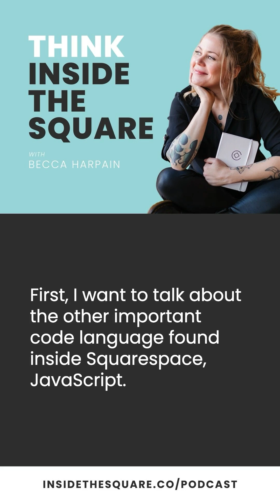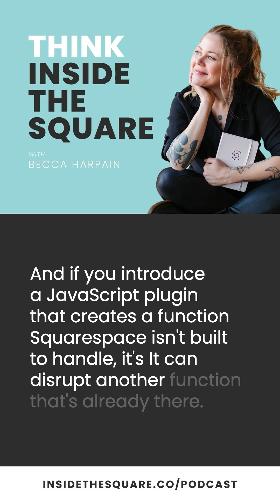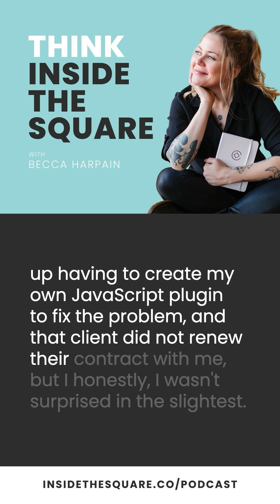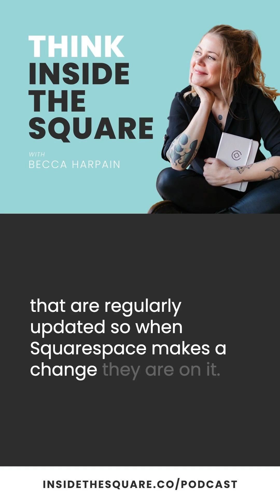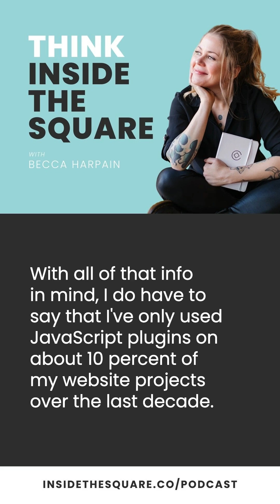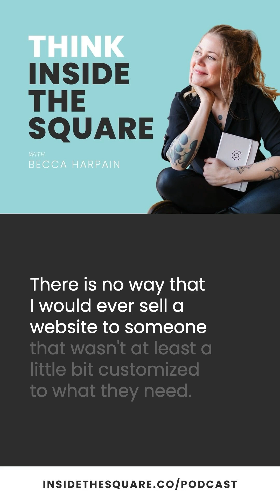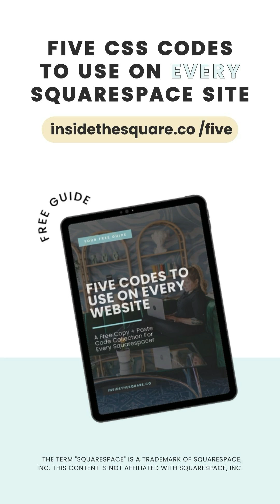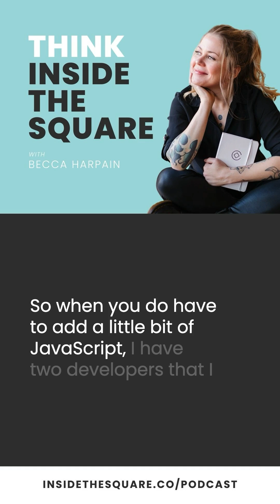Custom Code Explained: Using CSS and JavaScript in Squarespace Design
In this episode of ThinkInsideTheSquare, we're "cracking the code" on the essential languages that shape your Squarespace site: CSS and JavaScript. I'll be unraveling why these languages are key to understanding the functionality and aesthetics of your website. We'll explore why customizing with CSS is my go-to and share a personal tale of JavaScript gone wrong to caution you on its complexities.

Plus, I'll provide insider info on reliable JavaScript developers for Squarespace and offer a special guide filled with must-use CSS codes. Get ready to transform your Squarespace website from good to exceptional!

For a transcript of this episode a long with a link to any resources mentioned, check out the show notes
Chapters:
01:14 The importance of CSS and JavaScript to a Squarespace website
01:25 The role of CSS in determining the visual style of the site
02:24 How JavaScript adds interactive elements to enhance user experience
03:08 The distinction between the visual appeal (CSS) and functional aspects (JavaScript)
03:52 Challenges of Using JavaScript Plugins
06:52 Trusted JavaScript Developers for Squarespace08:20 CSS as the Preferred Customization Tool0
9:31 How custom CSS can modify specific elements on a website
11:29 The five CSS codes used on every website available at